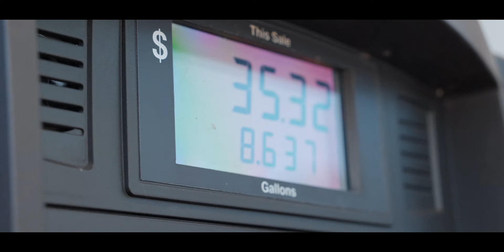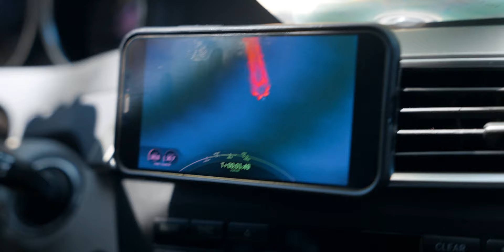I found a friend | Jon Boys Adventures Ep8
🧑🏽‍💻 EDITING TEMPLATES & ASSETS:
Artgrid - 2 free months
Motion Array

🎥 THE GEAR I USE:
Sony A7IV
Sony 16-35mm f2.8
Sigma 24-70mm f2.8
Sigma 100-400mm
Sigma 105mm f/1.4
GoPro HERO10 Black
DJI Air 2S
Rode VideoMic Pro+
DJI RSC 2 Gimbal
Pgytech Mantispod Pro Mini Tripod

🕶 FILTERS:
PolarPro X Peter McKinnon 2-5 & 6-9 Stop VND filters
GoPro HERO10 Black filters
DJI Air 2s filters
PolarPro - The best place to get your world-class filters! Use the link above to get a unique code for $5 off your first order!

💡 LIGHTING:
Amaran P60X
P60X Batteries
Amaran AL-M9
NanLite Pavo Tube
K&F Concept Light Stands

💾 EDITING & STORAGE:
Prograde Digital SD Card UHS-II 256GB V90
SanDisk ExtremePRO 256GB Card
Samsung T7 Portable SSD - 2 TB
LaCie Rugged HDD - 5TB
Apple MacBook Pro
Apple Airpods Pro Earbuds
Sony WH-1000XM5 Headphones
Logi MX Master 2S Mouse

💰 How to MAKE MONEY and do YouTube FULL TIME:
Make Money From Anywhere
Free 1-Hour Online Creator Training. Watch the free training to learn the 10 steps to go from beginner to pro & the 5 steps to escape the 9-5.
TubeBuddy is a FREE browser extension & mobile app that integrates directly into YouTube to help you run your channel with ease. Your best friend on the road to YouTube success.

⛓ HEAVY METALS:
Clocks & Colours
$25 off with the link above!

$20 off with the link above!